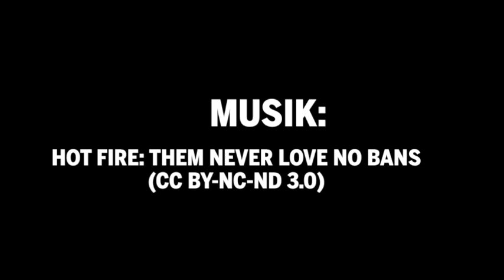Cem Özdemir auf der LDK Essen 2012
Der Bundesvorsitzende von Bündnis 90/Die GRÜNEN, Cem Özdemir, mit seiner fulminanten Gastrede auf dem außerordentlichen Landesparteitag am 1. April 2012 in Essen